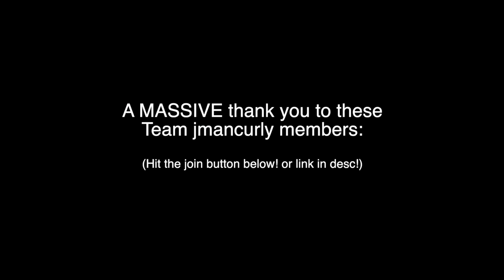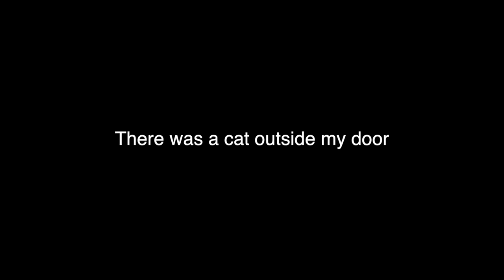Becoming Spiderman in Sport Mode VR (Oculus Quest 2)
In this sport mode vr oculus quest 2 video, I play the popular app lab game sport mode that is like boneworks vr on the oculus quest 2. This sandbox bone works like game called sport mode vr is on the oculus quest 2 on app lab and is tons of fun in this jmancurly vr gameplay video.

YEAT - GET BUSY INSTRUMENTAL (HERES A BELL REMAKE) prod flansie and skimayne, reprod bypxr

Polymetric Juggling by DivKid

The Innsbruck Experiment from Half Life 2